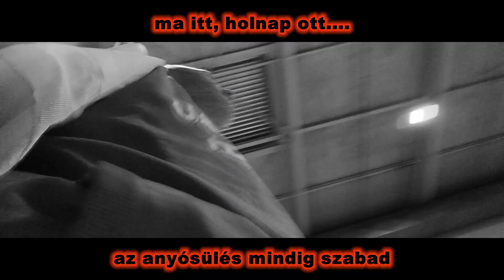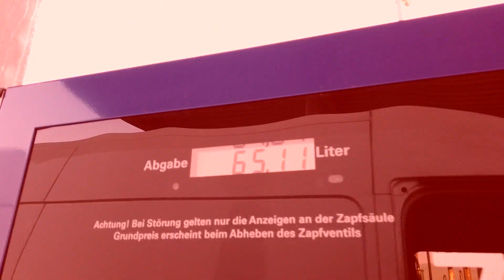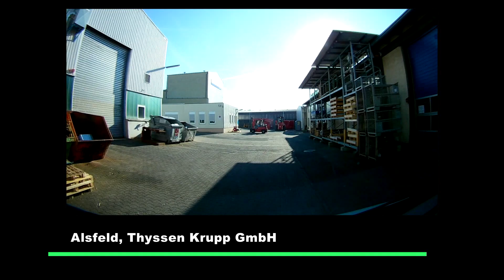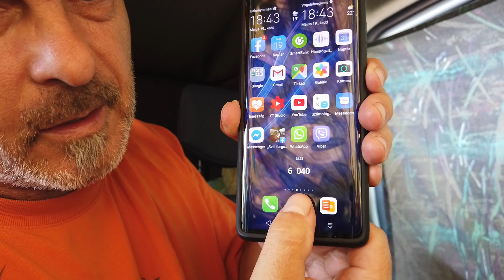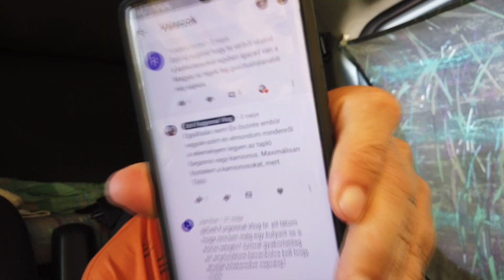Megbüntettek 300 euróra...Szili Furgonnal Vlog 166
Sziasztok!

00:00 – bejelentkezés Márkó
00:41 – főcím
01:22 – torlódás Hegyeshalom
04:01 – tankolás disco módban
04:26 – megbüntettek 300 euróra
06:03 – másnap reggel, még mindig a sokk alatt (büntetés miatt)
06:41 – lerakodás – Thyssen Krupp Alsfeld
08:06 – el vagyok keseredve a büntetés miatt
14:40 – német kutyatartás felső fokon
15:27 – cseréltem telefont, huawei P30 pro...és a tapasztalat
27:28 – komment válasz – utálom a kamionosokat?!
31:36 – komment válasz - miért nincs kutyaólad?
32:52 – komment válasz – el vagyok kenődve?!
34:15 – ajánló

Ha valaki támogatni szeretné, hogy technikailag tudjak fejlődni, azt itt megteheti, Paypal